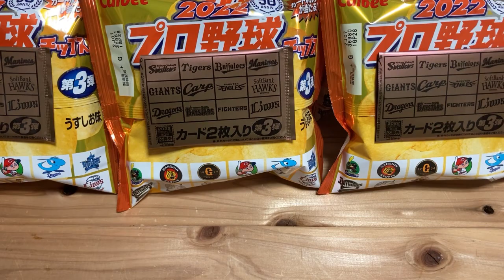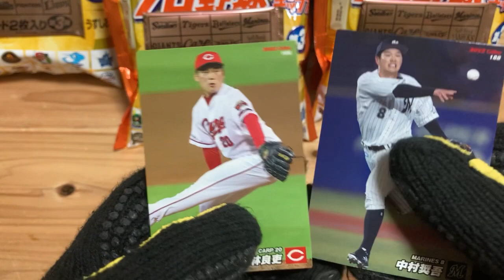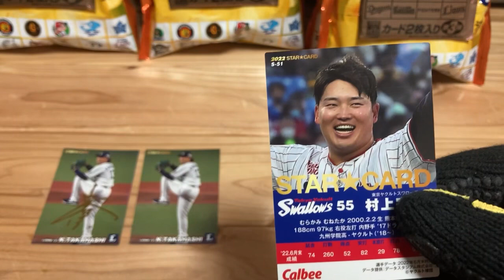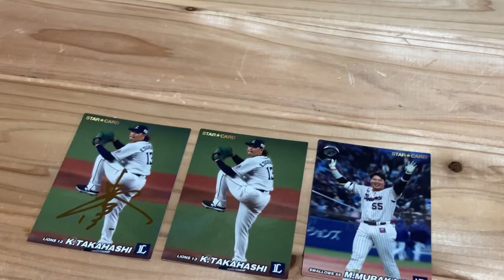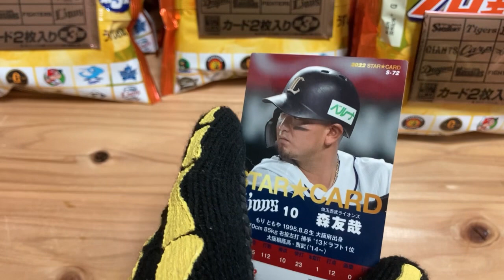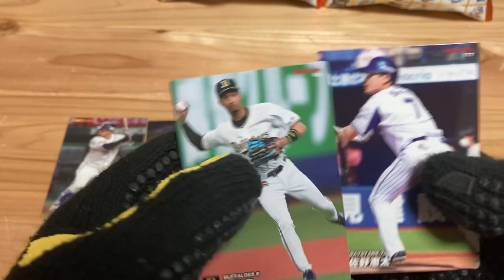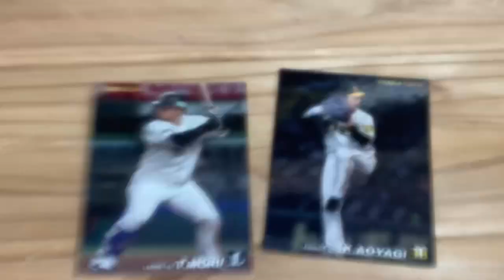【開封の儀】プロ野球チップス2022第3弾_番外編2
第3弾は復刻カードの星野選手、山田選手、松坂選手、小笠原選手どれかのサインカードが出るまで続けます！

前回までに出たサイン入りカード
スターカード:15枚
復刻カード（下記意外）:4枚
星野選手：0枚
山田選手：0枚
松坂選手：1枚
小笠原選手：0枚
ラッキーカード：0枚